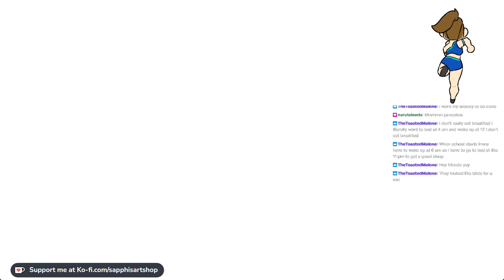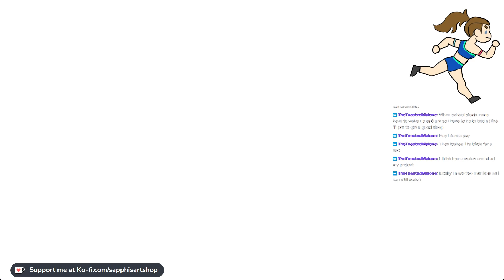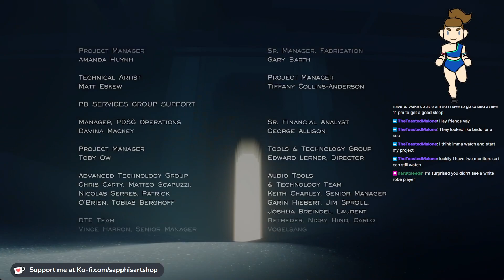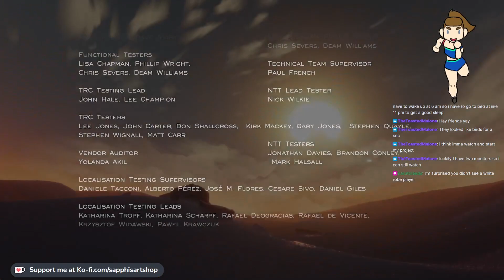[Journey] I was born for this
11 years ago this game came out, today I finally get to play it for myself. Thank you to Buck who gifted it to me!
streamed using: Obs Studio
Microphone: Blue Snowball
pop filter: a sock